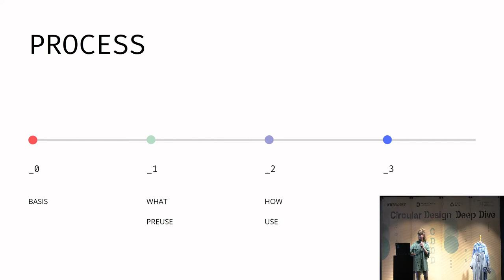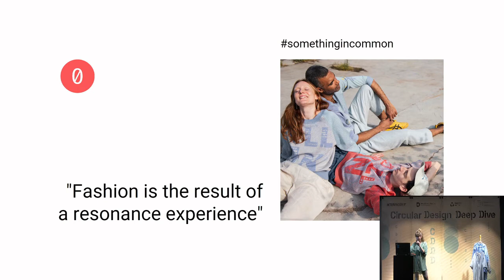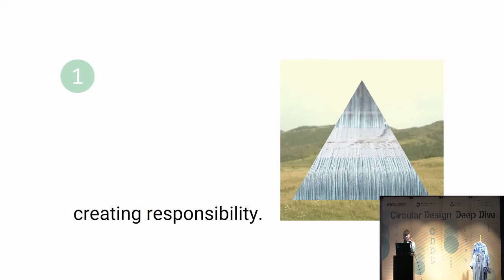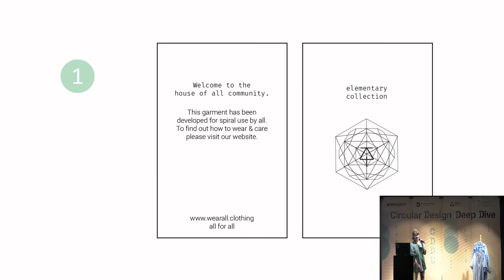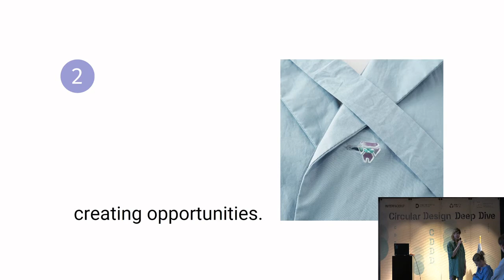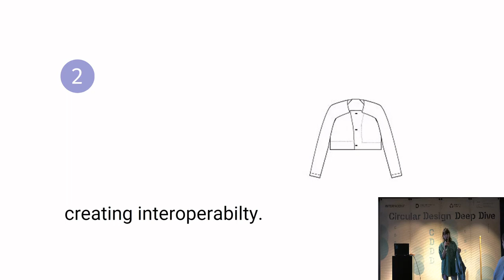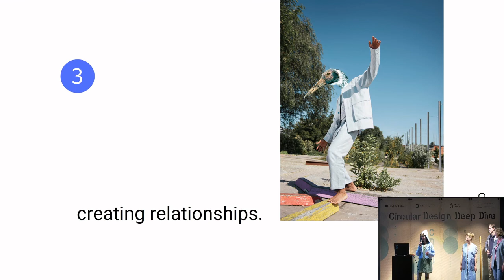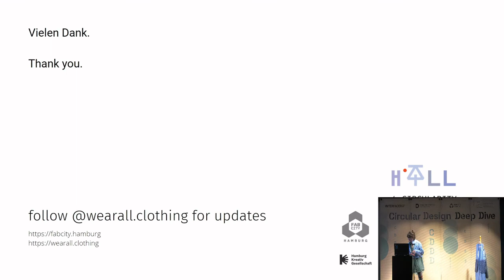CDDD: Sarah Bürger // Circular Fashion by Design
This talk by Sarah Bürger from House of All in Hamburg was held as part of the Circular Design Deep Dive conference in Hamburg, 22-24 June 2022.
Together with local and international experts we discussed and learned from best practices and visionary examples how the economy can be designed in a circular way.

A cooperation between Fab City Hamburg and Design Zentrum Hamburg within the INTERFACER project funded by the European Union (EFRE), with support of the Hamburger Institut für Wertschöpfungssystematik und Wissensmanagement & Fab City Foundation.

ABOUT Circular Design

Circular Design is a central element in the value chain of a desired circular economy. Everything around us has been designed by someone: the clothes we wear, the furniture that surrounds us at home and at work, and the products we consume and feed ourselves on a daily basis. In industries such as fashion and plastic packaging, for example, products and systems are now designed in such a way that more than 80% of material flows are destined for either landfill, incineration or end up as waste. “Once things are designed that way, it’s hard to undo: - We can’t unravel an omelet” written by the Ellen MacArthur Foundation, which was decisive in shaping the concept of Circular Design.